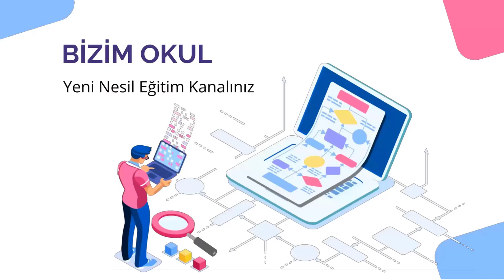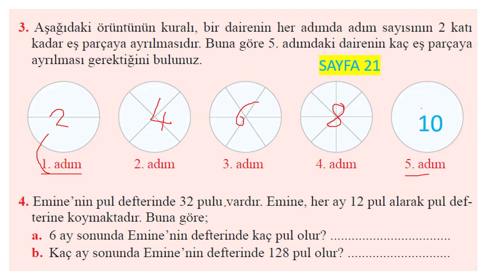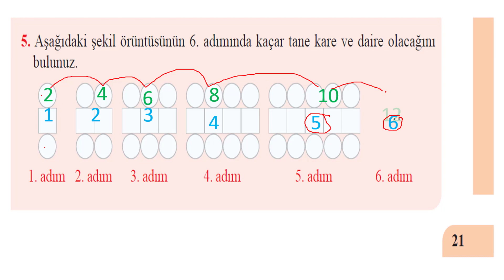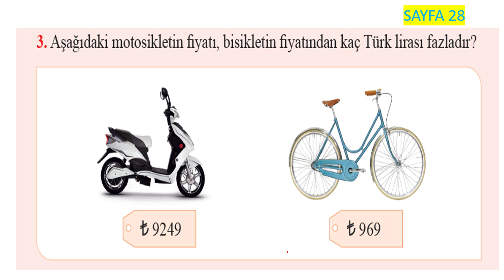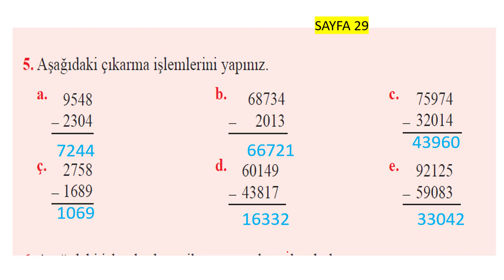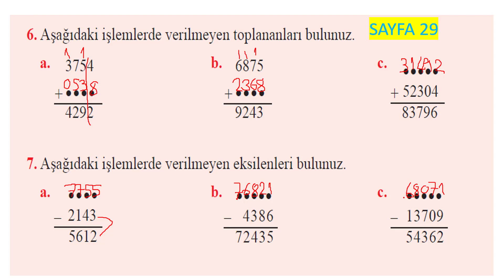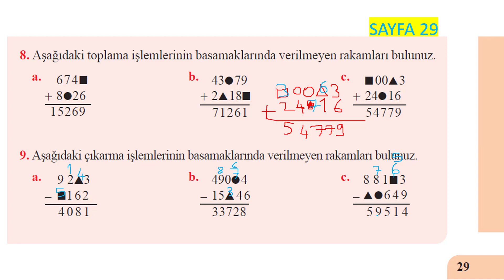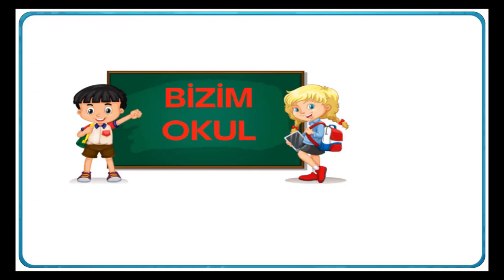5. SINIF MATEMATİK DERS KİTABI SAYFA 21 -28 - 29 ÖZGÜN YAYINCILIK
5. SINIF MATEMATİK DERS KİTABI SAYFA 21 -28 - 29 ÖZGÜN YAYINCILIK
5.SINIF MATEMATİK 1.ÜNİTE DOĞAL SAYILAR